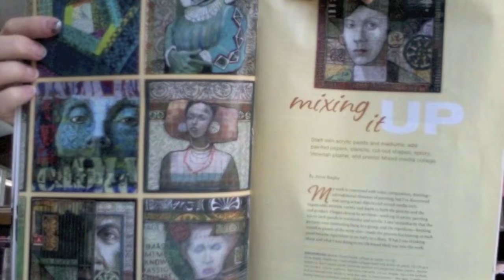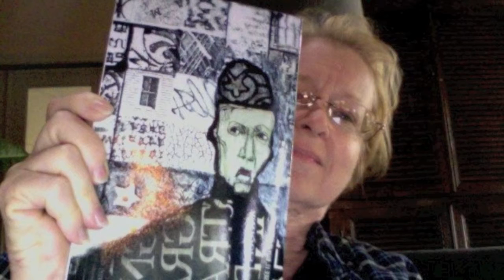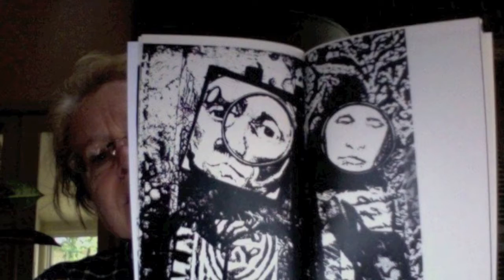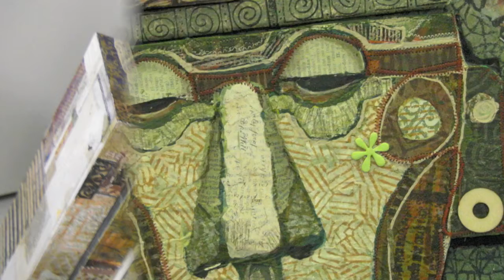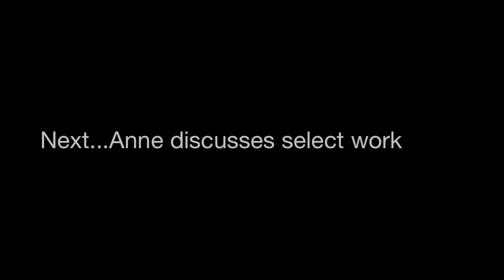Crary Art Gallery Anne Bagby - Painting 4 Commentary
A Collaged World   |  works by ANNE BAGBY
CRARY ART GALLERY

Public opening: Sunday, November 6, noon - 4pm

Anne Bagby reworks the rules of printmaking, quilting and painting, playing with the formal elements of design and texture. The result proves to be beautiful, and deliberately so. Inspired by the quilt tradition, oriental rugs, and kaleidoscopes, the artist fashions unique works of compressed volume and fragmented, overlaid imagery. Her paintings combine layers of glaze over layers of patterns and images including the human face and words - laid over more collage and stitching. The result is a startling and compelling arrangement of colors, shapes, and textures which evoke the relationships we have with the world and with ourselves - and with the self we think we present to the world.
Currently a resident of Tennessee, Anne studied at the University of North Carolina and Queens College in Charlotte. Her work has been published in Watercolor Magazine, Artist Magazine, and Somerset Studio Magazine, and has taught workshops and won awards in national competitions.
Be sure to visit the Crary when we have the lively collaged works of Anne Bagby on our walls!